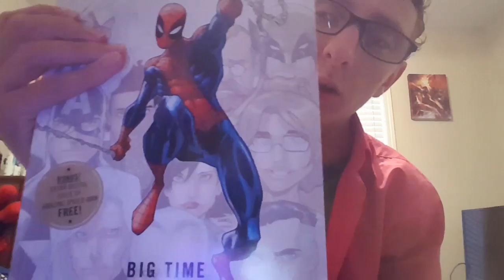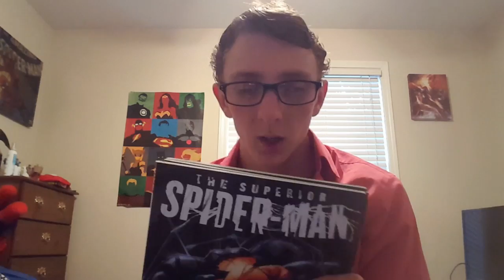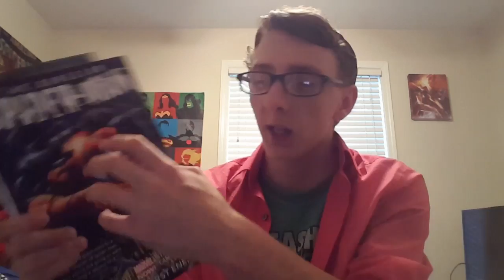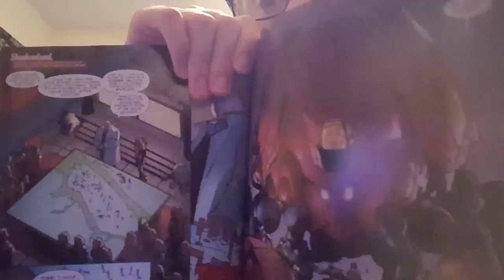Does Superior Spider-Man suck?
I talk about superior spiderman and Dan Slotted. Twitter:@Ultimatepeter21